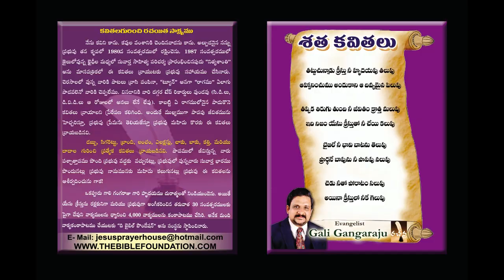నీవు లాభము పొందుట ఎలా? How to gain profit? Latest Telugu Message / David Karunakar / Tirupati